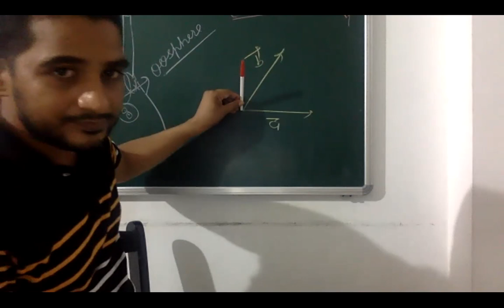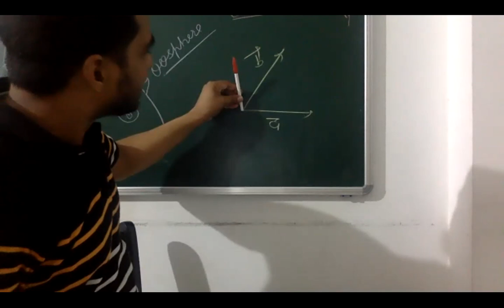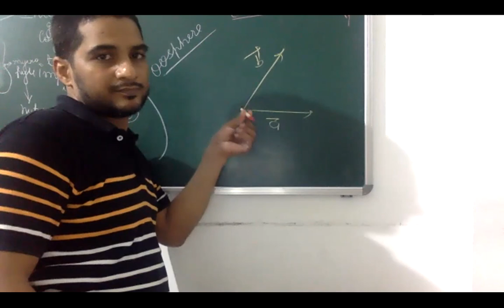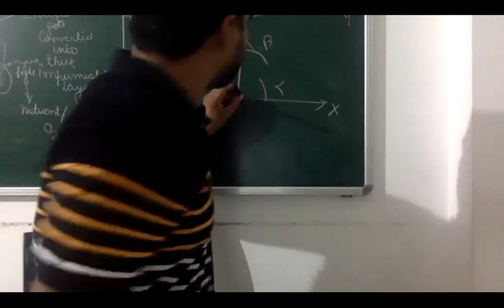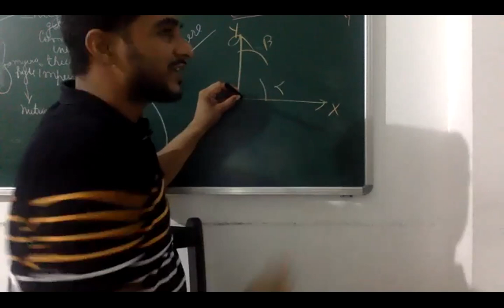JA 21/Vector/14/6/21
Cross Product
Application of Vector Product
Miscellaneous
Vector Finished
-x-